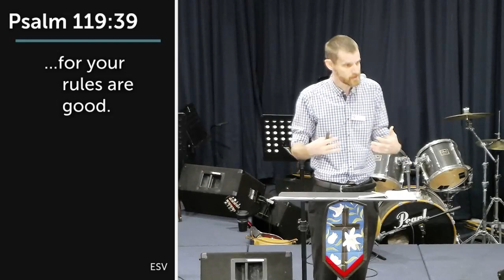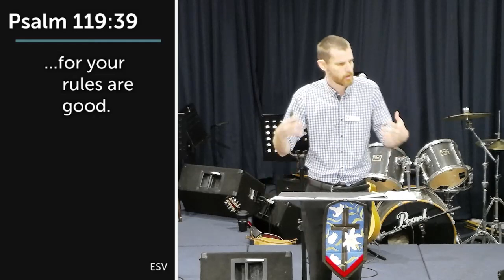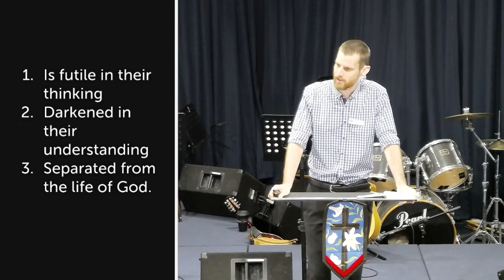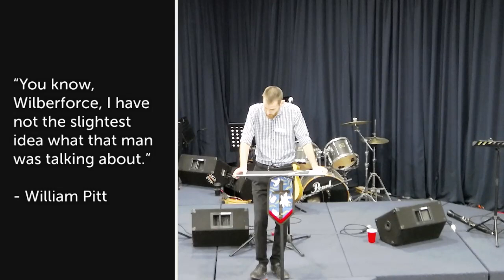Don't Do as the Gentiles Do - Ephesians 4:17-19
Mount Isa Baptist Church Sunday Morning Service 10th September 2023